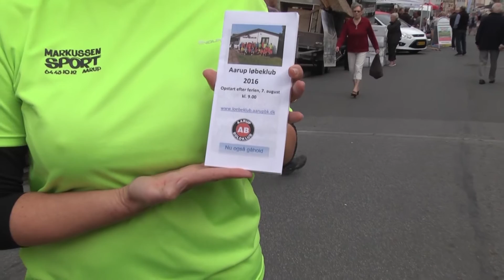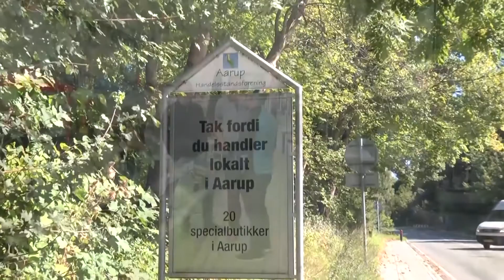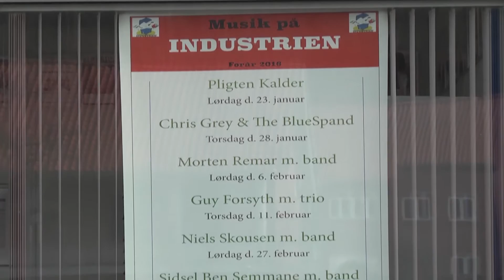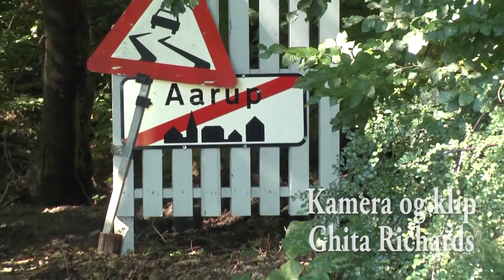Lokalsamfund står sammen, Flyt til Aarup